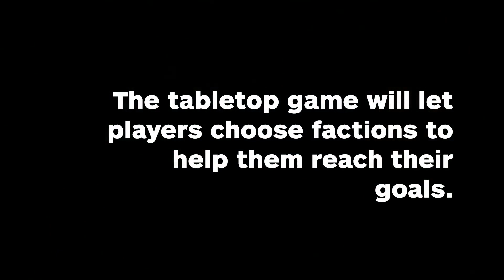Jurassic Park Board Game Announced - IGN News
In celebration of Jurassic Park's 25th anniversary, Mondo Games has announced their newest board game addition, Jurassic Park: The Chaos Gene.  The asymmetrical tabletop game will let 2-4 players take control of different factions in the park while they strive to reach their goals. Options include working in the field of science as the head of InGen operations, being a cunning and resourceful raptor as you discover weaknesses in the park's defense system, to being a guest of John Hammond and running around terrified looking for your own resources to survive.

Follow IGN for more!